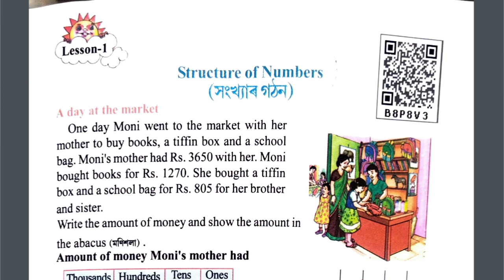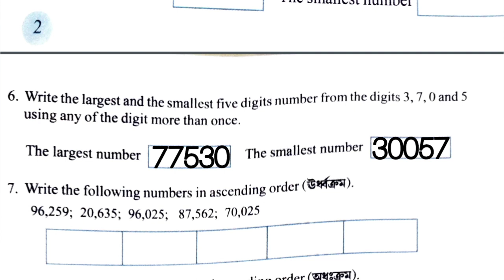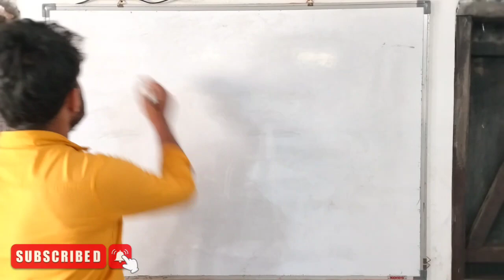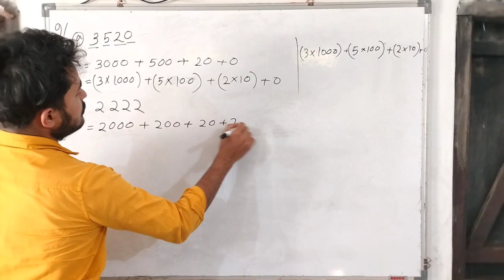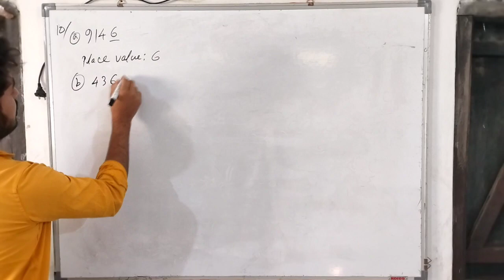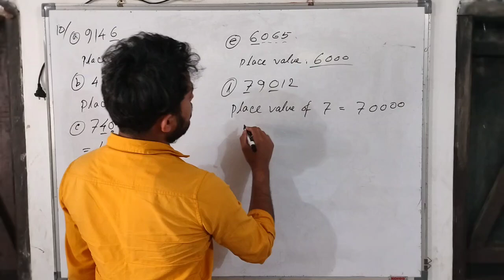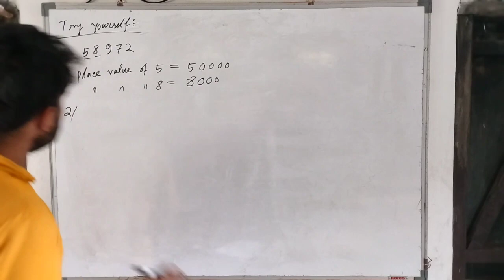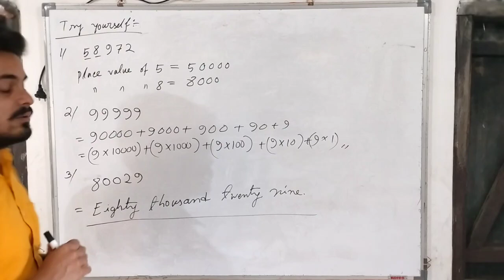Class 6/Maths/Lesson 1/Part 2/Solved video /Structures of number/SCERT/ASSAM/2023